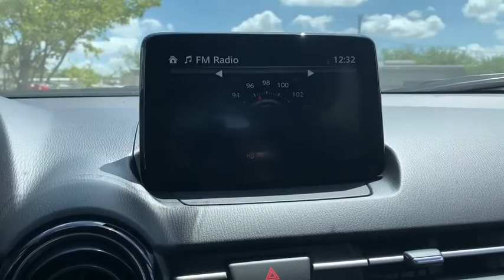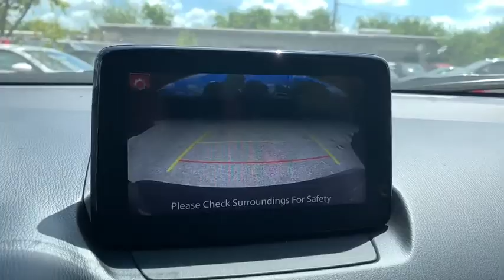2019 Mazda Mazda CX-3 Austin, Bastop, Travis, Williamson, Llano, TX C3438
Jet Black Mica New 2019 Mazda Mazda CX-3 available in Austin, Texas at Roger Beasley Mazda Central. Servicing the Bastop, Travis, Williamson, Llano, TX area.
2019 Mazda Mazda CX-3 Touring - Stock#: C3438 - VIN#: JM1DKDC77K0445169

 This Mazda won't be on the lot long! Both practical and stylish! Top features include remote keyless entry, a tachometer, heated seats, and a blind spot monitoring system. Smooth gearshifts are achieved thanks to the efficient 4 cylinder engine, and for added security, dynamic Stability Control supplements the drivetrain. We have the vehicle you've been searching for at a price you can afford. Stop by our dealership or give us a call for more information.